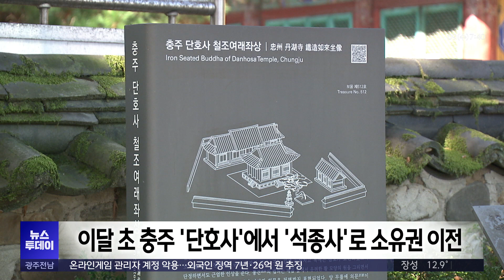[충북] 고향 지킨 철불..고려시대 보물 새 보금자리 (뉴스투데이 2024.10.9 광주MBC)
(앵커)
충북 충주의 역사와 문화가 응축된
보물 '단호사 철불여래좌상'이
다른 지역으로 반출될 위기를 벗어나
지역의 새 보금자리로 안착했습니다.

MBC충북 이승준 기자가 보도합니다.

(기자)
긴 타원형 얼굴에
큰 눈과 대조적으로 작은 코와 입.

부처의 상징이 된 길쭉한 귀와
목에 선명하게 드러난 세 개의 주름.

손 모양과 두 다리를 교차해 올린
결가부좌만 다를 뿐 좌우대칭을 이뤘습니다.

보물 512호인 충주 단호사 철조여래좌상입니다.

얼굴의 표현 기법이나 머리의 반달 모양,
옷 주름 등을 볼 때
고려시대 불상의 특징을 잘 반영하고 있습니다.

또 삼국시대 철 생산지로 유명했던
충주의 특성이 녹아든 유산입니다.

* 김희찬 향토사학자
"충주는 철 생산지로서 유명했는데
그 대표적인 예가 충주에 철불 3개가 있었습니다.
단호사에 있었던 철불은 그러한 철불의 유형 또는
충주의 철 생산지로서 명성을 (증명해 주던...)"

단호사 이전인, 조선 숙종 때 중건한
'약사'라는 절부터 있었던 것으로 추정되는
철불은 최근 보금자리를 옮겼습니다.

신도 수 감소 등으로 사정이 어려운 단호사에서
인근 석종사로 소유권을 넘긴 것입니다.

처음에는 외지에 팔 예정이었지만
석종사에 기증이 이뤄졌습니다.

높이 1.3m에 불과하지만
속이 비어 있는 게 아니라 철로 가득 차 있어
무게가 700kg에 이르러,
이사 자체가 대역사였습니다.

석종사는 철불의 무게만큼 무거운 책임감으로
보물을 지켜가겠다고 밝혔습니다.

소중한 문화재가 지역을 떠나지 않은 데 대해
시민과 신도 모두 반기는 분위기입니다.

* 혜국 석종사 조실 스님
"집안에 어른이 새로 한 분 오신 것 같다고, 보물로 지정된
부처님 중에 그 한 분이 바깥으로 안 나가게 된 거를
아주 굉장히 큰일 난 것처럼 생각하고 많이들 좋아하십니다."

중앙탑으로 불리는 중원 탑평리칠층석탑이
행정구역 변경으로 충주 탑평리칠층석탑으로
이름을 바꾸었듯
단호사 철조여래좌상도 새 보금자리와 함께
조만간 새 이름을 갖게 될 전망입니다.